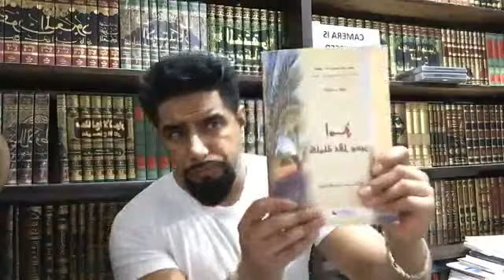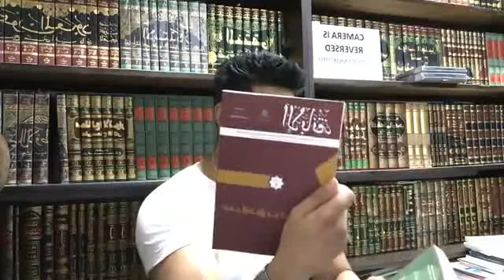Open Q&A - Session 81 - Mufti Abu Layth (Al-Maliki)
Questions addressed in this session:

6:40 - Mufti's view on Imam Tawhidi
15:00 - Differences between Sunni & Shia
18:20 - Research on Muta (Temporary Marriage)
20:50 - Is today's Sahih al-Bukhari the work of Imam Bukhari (Exclusively)
25:25 - Mufti's addition to his library
34:20 - Hadiths belittling Prophets & Sahabas
45:35 - Meme on Dajjal
50:50 - How to discard papers that have Allah's name
51:45 - Paying Zakat whilst living in UK / Fiqh on Zakat
58:55 - How to now which Hadith can be accepted
59:40 - Dawah man on Hijabi YouTubers / Hadith regarding Gheerah (protective jealousy)
1:08:20 - Replying "The Sunni Defense" channel
1:27:55 - Doing Wudu on Hair-gel, using creams that have Alcohol, colouring hair
1:31:00 - Interest/Riba
1:31:30 - Views on Shadhiliyya
1:32:20 - Views on Sudais
1:33:40 - Was Adam (AS) the first person on Earth
1:34:45 - Are Dinosaurs mentioned in the Quran
1:35:15 - Why did Uthman (RA) burned the Quran
1:36:35 - Nouman Ali Khan's video clip, his views on what Allah wants from us
1:38:00 - How are punishments from Sharia decided
1:48:30 - How did God speak to Moses
1:48:40 - Gog Magog
1:49:55 - Leading Salah with Tayammum